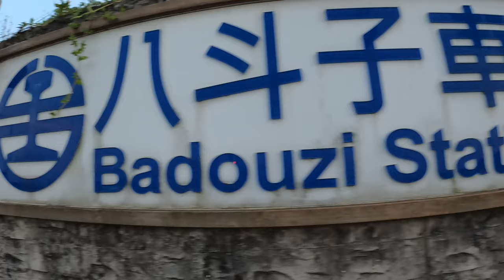好難買到票的夜騎深澳鐵道自行車_暑假必來行程_200712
2020年7月12日又來騎深澳鐵道自行車了,暑假必來行程.